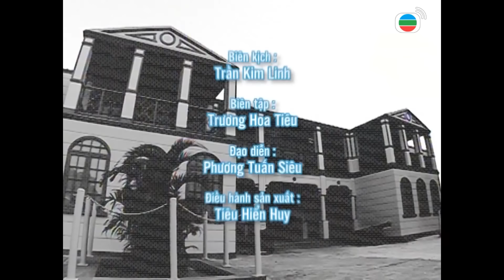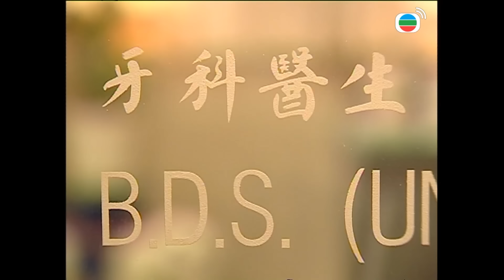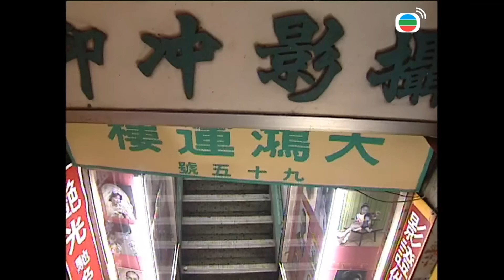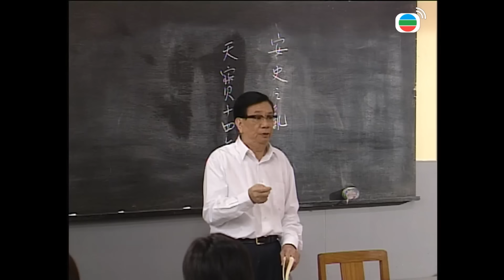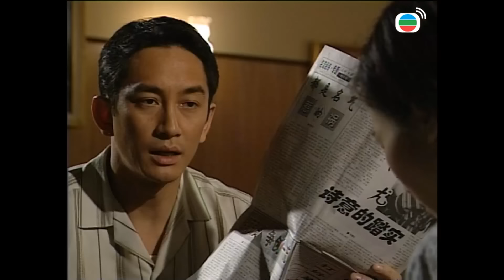Phim TVB Đồn Cảnh Sát Số 7 (Police Station No. 7) 11/25 | Tiết Gia Yến, Ngô Khải Hoa | 2002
Phim TVB Đồn Cảnh Sát Số 7 (Police Station No. 7)
Diễn viên: Tiết Gia Yến | Ngô Khải Hoa | Trương Khả Di | Trương Triệu Huy | Tào Vĩnh Liêm | Hứa Thiệu Hùng | La Lan | Thang Doanh Doanh | Live cùng TVB

✨Nội dung phim: Hoàng Anh Cô là một người lạc quan, thích giúp đỡ người khác. Cô sống cùng với con gái là Tôn Mẫn Hoa. Hong Kong những năm 50 là thời điểm nạn tham ô hoành hành, vì thiếu nợ cờ bạc nên Anh Cô thỉnh thoảng nhận tội thay cho người khác để trừ nợ. Lần nào cũng ngồi tù vài hôm là ra ngoài. Nào ngờ trong một lần buột miệng hứa nhận tội thay người khác, Anh Cô bị phán tội giết người và xử tử hình. Trước lúc hành hình, Anh Cô cắt đi bím tóc của mình, dặn dò cai ngục giao cho con gái để làm kỷ niệm. Sau khi chết, hồn của Anh Cô bám vào bím tóc, nhưng do bím tóc lại bị cất giữ trong phòng vật chứng, nơi có thờ Quan Công nên linh hồn của Anh Cô không thể ra ngoài. Mười mấy năm sau, con trai của hàng xóm Anh Cô là Vương Kiếm trở thành cảnh sát, vì tính tình chính trực, không chịu nhận hối lộ tham ô mà bị xử ép, phải nhận nhiệm vụ canh giữ kho vật chứng. Trong lúc vô tình chạm bím tóc, Vương Kiếm gặp lại Anh Cô, đồng thời giúp cô tìm kiếm tông tích của con gái bị thất lạc, nhưng họ lại phát hiện ra, Mẫn Hoa hiện tại cũng đang rơi vào tình thế hệt như Anh Cô lúc trước…